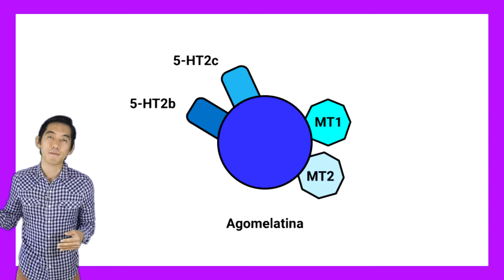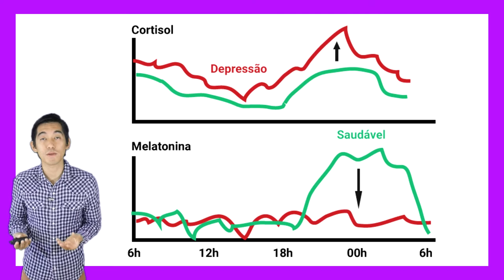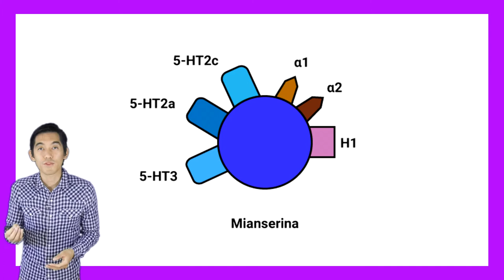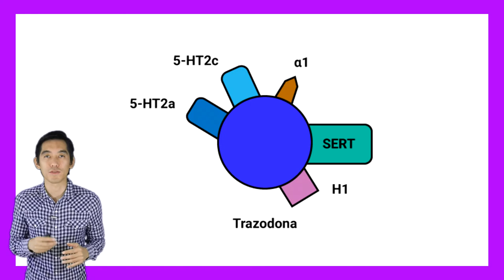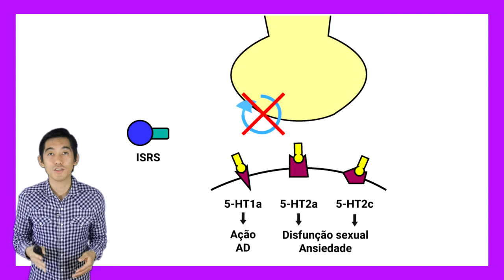Ep.25 Outros antidepressivos: agomelatina, trazodona, mirtazapina, atomoxetina | Psicofarmacologia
Vigésimo quinto episódio da nossa série baseada no livro de Psicofarmacologia de Stahl